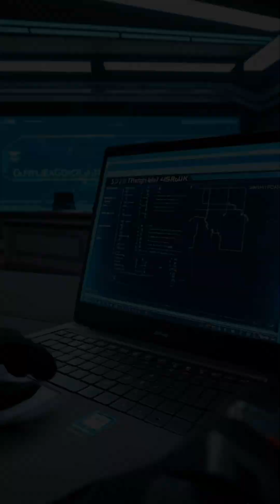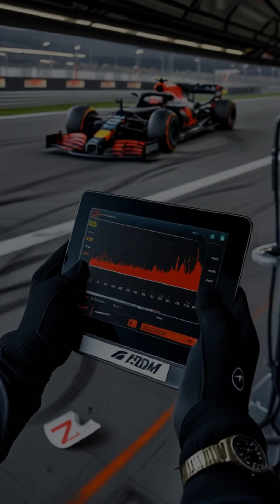Daily Routines of a Formula One Race Car Mechanic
🚀 Ultra-Realistic Day in the Life of an F1 Race Car Mechanic During the Qualifying Race 🏎️ | Behind the Scenes at the Pits!

🔥 Experience the Heart-Pounding World of F1 Like Never Before!

Join us for an immersive, cinematic journey into the high-stakes, adrenaline-fueled life of an F1 race car mechanic—from dawn to dusk at the track! This ultra-realistic documentary-style video puts you FIRST-PERSON in the garage, pit lane, and team HQ, with breathtaking visuals, spine-tingling sound design, and never-before-seen details that make you feel the pressure, speed, and precision of Formula 1.

🎬 What You’ll Witness:
✅ 5:00 AM Start – Wake up in the team motorhome and prep for the race day grind.
✅ Garage Chaos – Live pit stop drills, engine revs, and crisis moments in 4K detail.
✅ Behind-the-Scenes Access – Driver suit-ups, secret strategy meetings, and crash repairs—no Hollywood filters!
✅ Hyper-Realistic Sound – Every wrench turn, tire screech, and radio chatter puts you inside the action.
✅ Cinematic Slow-Mo & POV Shots – Feel the G-forces, smell the fuel, and live the F1 dream.

💡 Why Watch?

F1 Fans: See what really happens behind the glamour—raw, unfiltered, and real.

Aspiring Engineers: Learn the skills, tech, and behind-the-scene teamwork that keep these 300km/h beasts running.

Cinema Lovers: Shot like a Hollywood film with Oscar-worthy sound & visuals.

More high-octane F1 content coming—race breakdowns, tech deep dives, and driver secrets!

👇 Drop a comment: What shocked you the most? Would YOU survive as an F1 mechanic? 💬

⚡ Watch now—and feel the roar of the track! 🏁